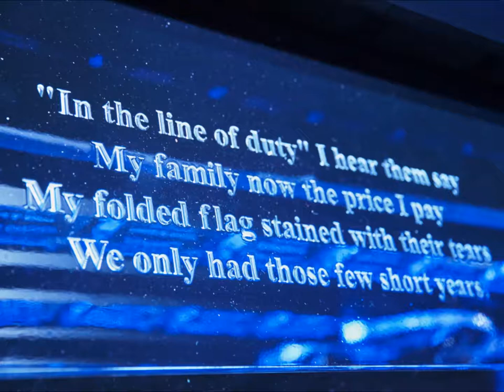2014 Eagle & Badge Gala - Photo Slideshow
Images from the Eagle & Badge Gala on November 19, 2014.